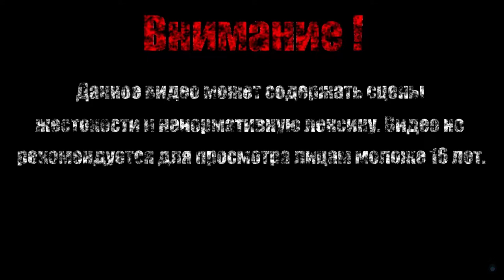ПОСЛЕДНЯЯ ПОЕЗДКА【DARQ】#2 (Финал)